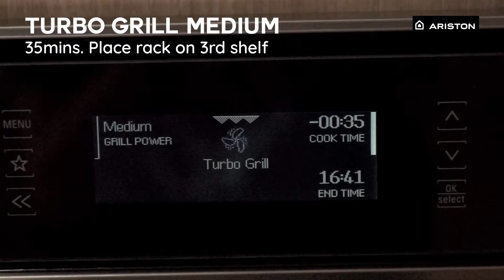Oven Recipe: Tumeric Chicken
Recipe created using Ariston Oven FI7 891 SP IX A AUS